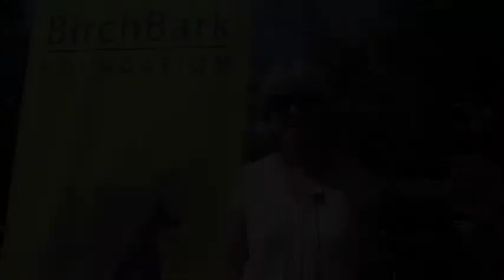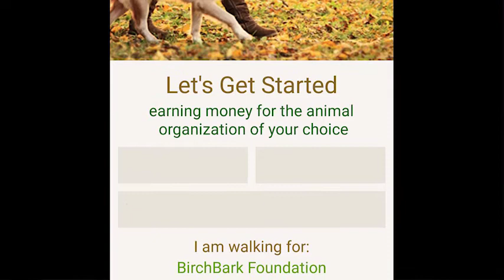Paws in the Park